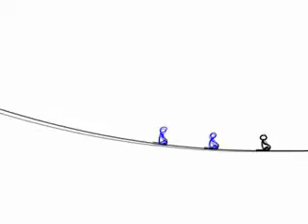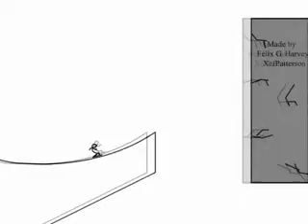Tha Real Line Rider!